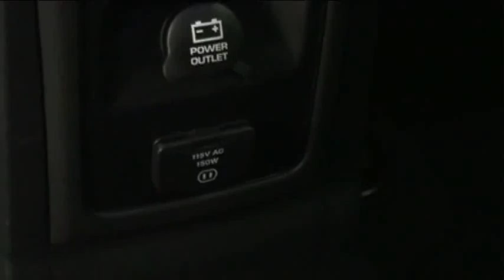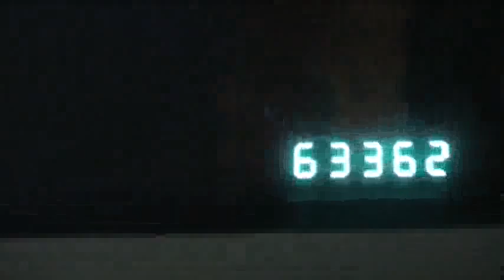2009 Dodge Journey White STK# L116A